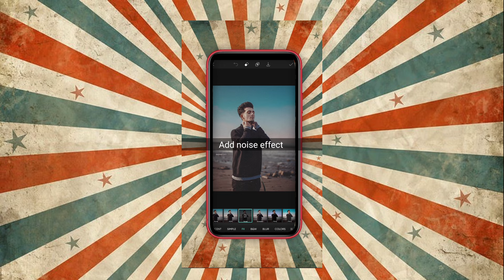Creative Photo Editing using PicsArt